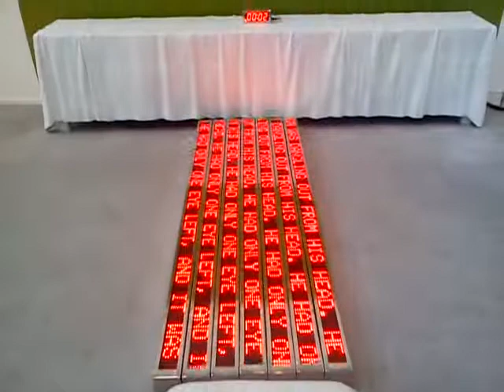Exposicao India no Sesc Belenzinho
Obra com paineis de leds na exposicao India no Sesc Belenzinho em Sao Paulo/SP.